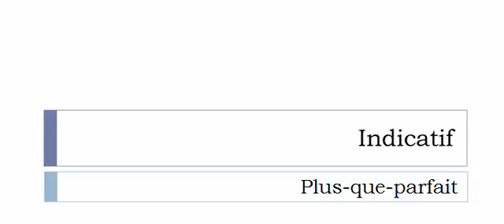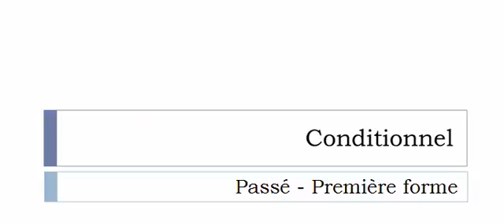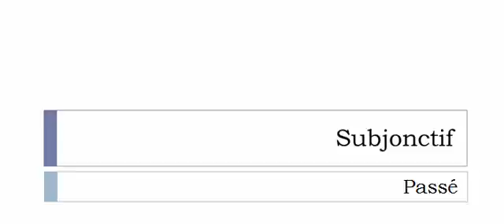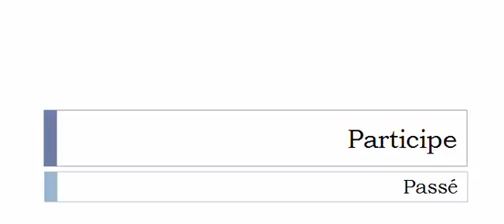French conjugation Verb = Staliniser